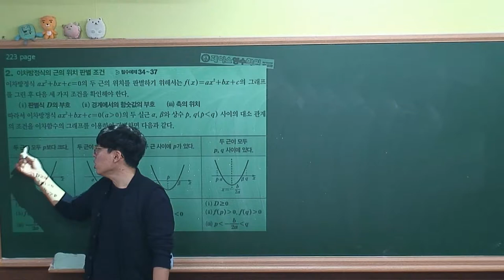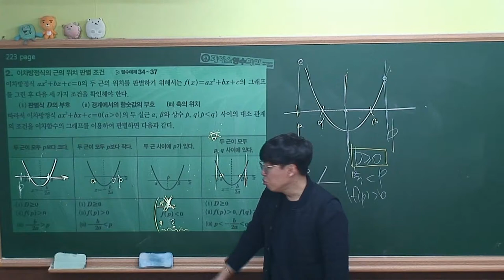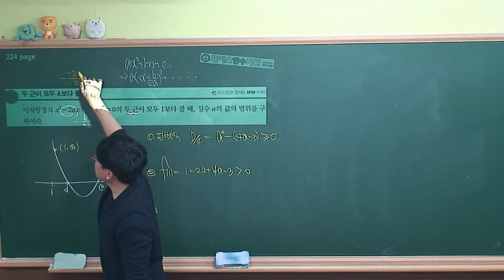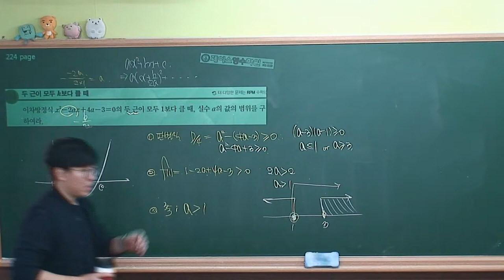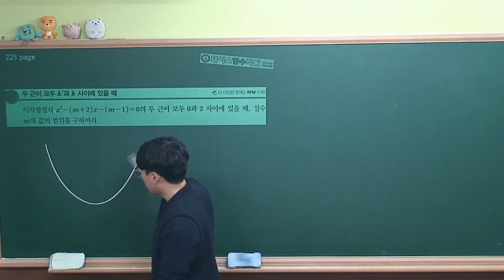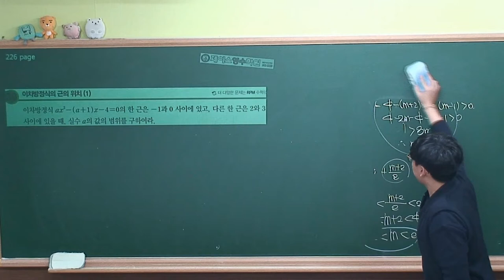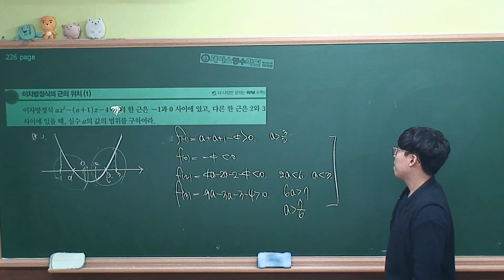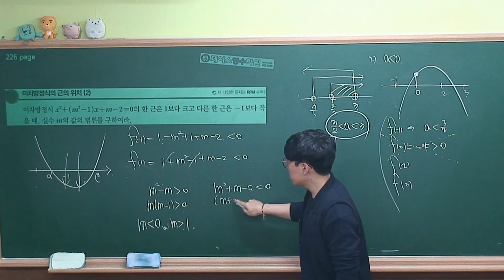[수학(상) 개념원리(2018)] Ⅱ-05.(6)이차방정식의 근의위치